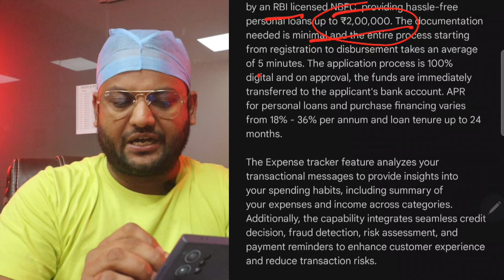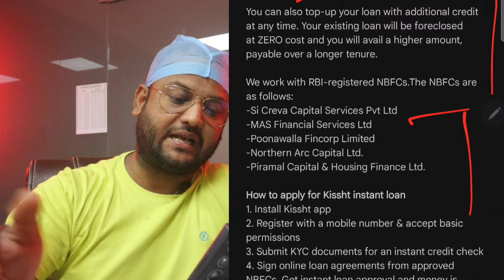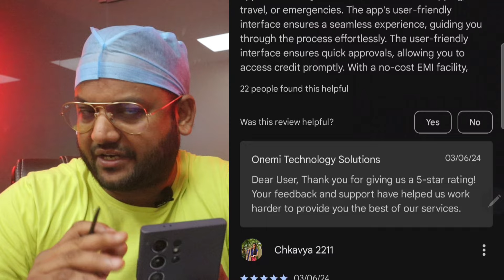📍110% सबको मिलेगा - Up to ₹2 Lakh Instant Personal Loan with Bad Cibil Score | Loan Apply Kaise Kare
Instant Personal Loan with Bad Cibil Score | Loan Apply Kaise Kare | Instant Loan Kaise Lete Hain

✅Queries of Instant Personal Loan

small personal loan without income proof
loan app 2024 loan app new
loan with live proof
mini new loan app 2024
new loan app instant, personal loan
FAST APPROVAL Instant Loan New App
small loan app new app 2024
bina income proof loan kaise le
loan kaise lete hain
mobile se loan kaise le